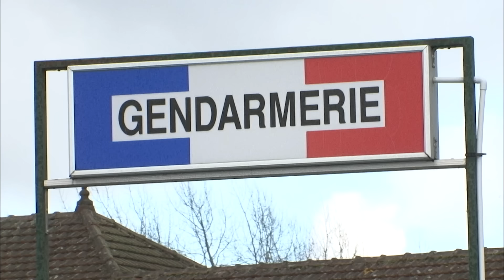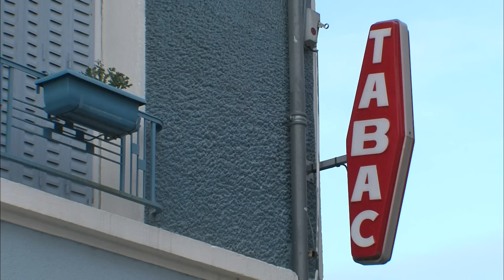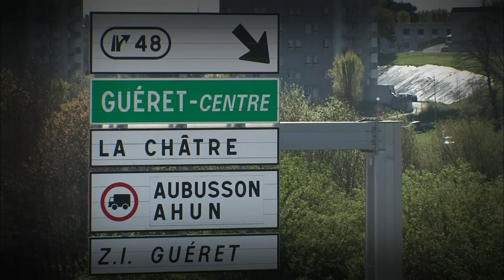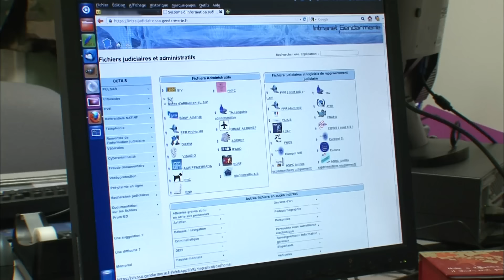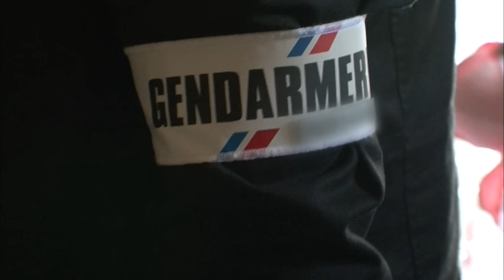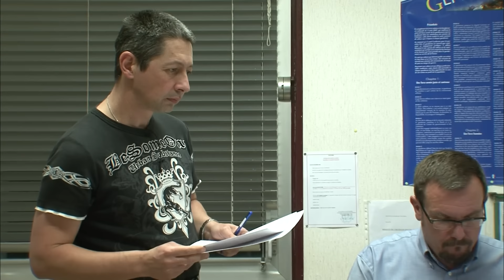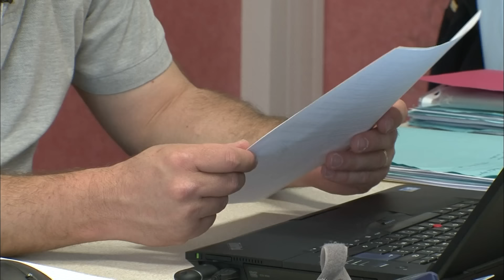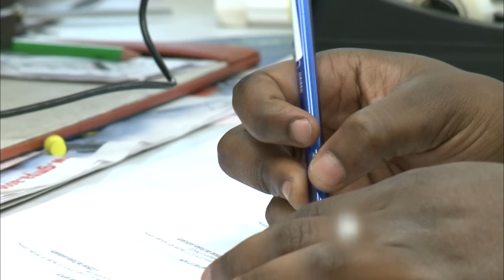Faits-divers en série : la Creuse en alerte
Dans le département de la Creuse, les gendarmes de la brigade de recherche sont confrontés à un événement inhabituel : le bureau de tabac d'un village a été victime d'une attaque. La police s'apprête à mener une enquête d'une grande importance pour la région. Tous les services de police et de gendarmerie sont mobilisés pour appréhender les coupables.